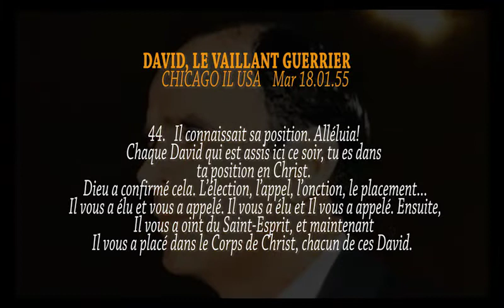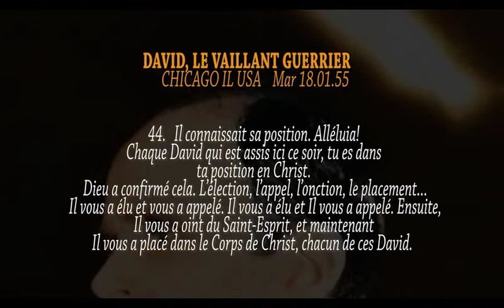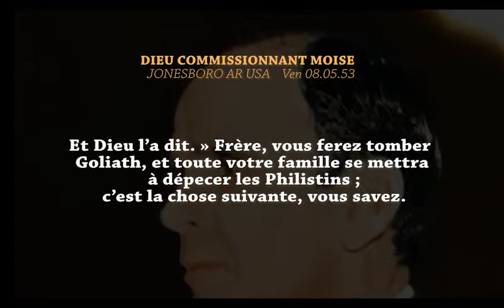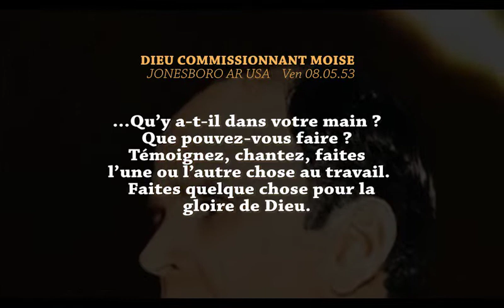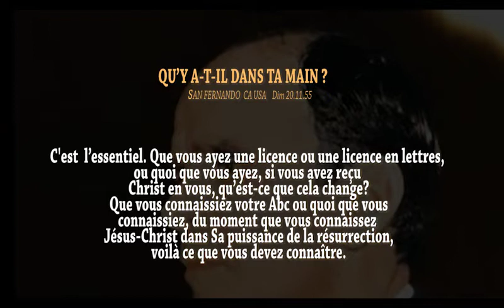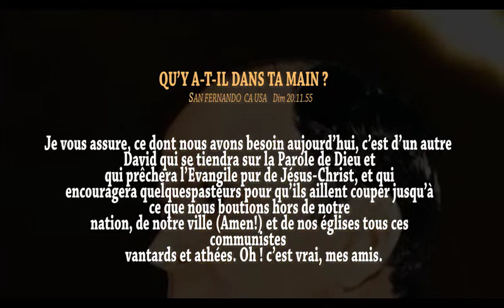VOUS ÊTES DES DAVID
Pasteur Josué TCHONA
Perfection Tabernacle de Kinshasa
17 mai 2020